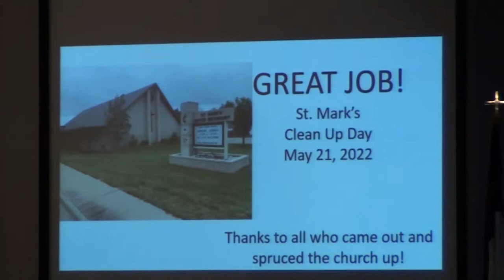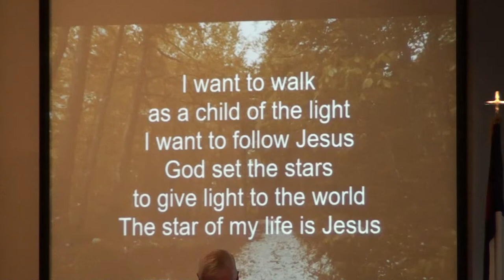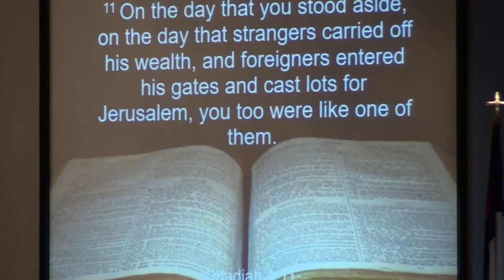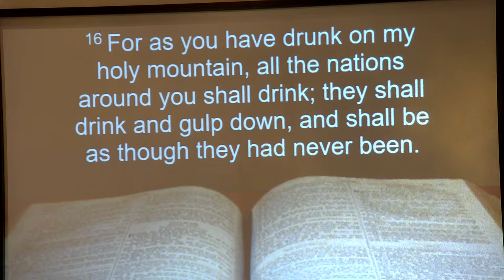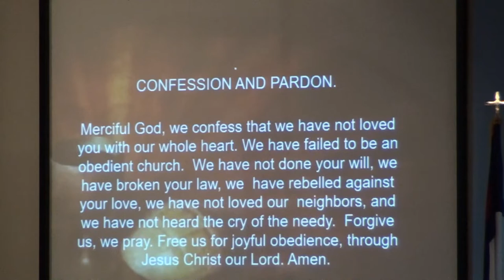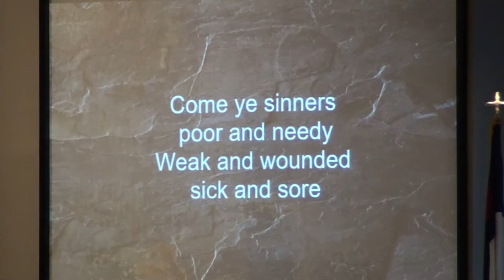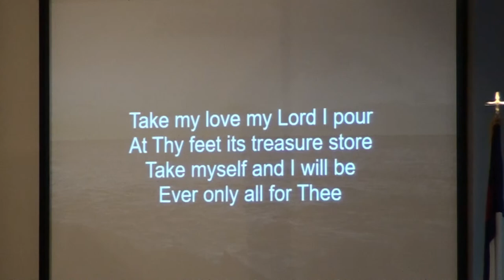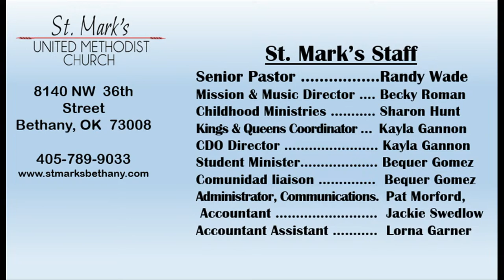Traditional Worship June 12 St. Mark's UMC